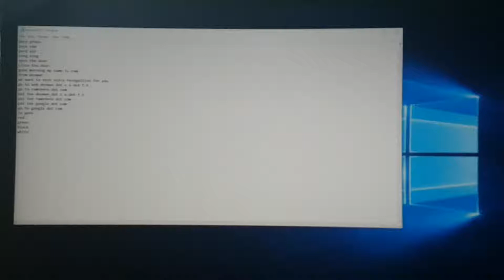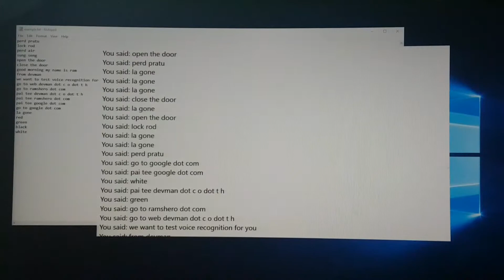ทดสอบ voice recognition #2 แบบเป็นประโยค